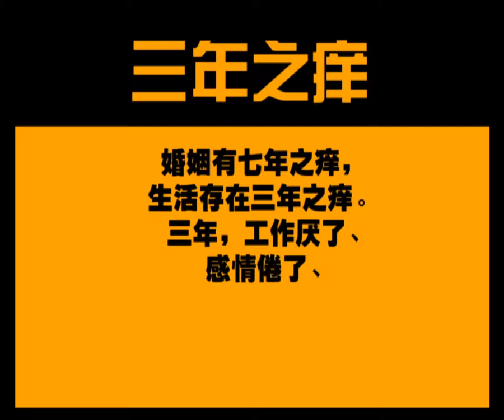Continental Tire social commerce campaign